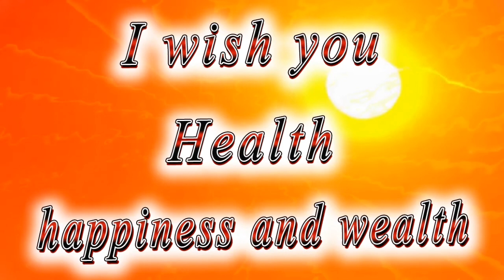Happy birthday Granny